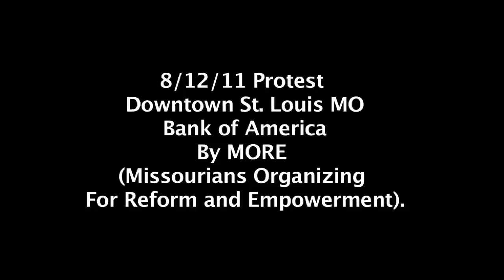Protest of Bank of America by Missourians Organizing for Reform and Empowerment.mp4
This is video from the MORE's protest at Bank of America on August 12, 2011 at the downtown St. Louis branch of the bank, at 8th and Market. Full Story at Dangerous Intersection